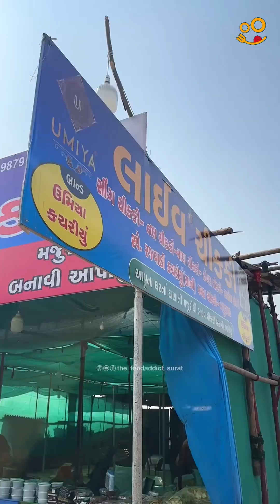Dryfruit Chikki कैसे बनती हे? | Uttrayan Special Chikki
Umiya Chikki Gruh Udhyog
📍Near Kiran Chowk, Varacha, Surat